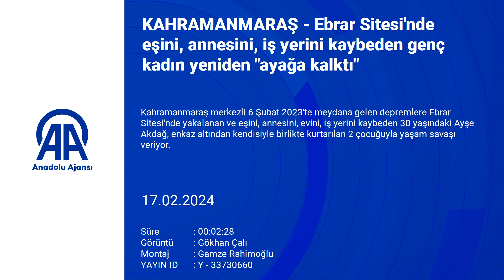Ebrar Sitesi'nde eşini, annesini, iş yerini kaybeden genç kadın yeniden ayağa kalktı